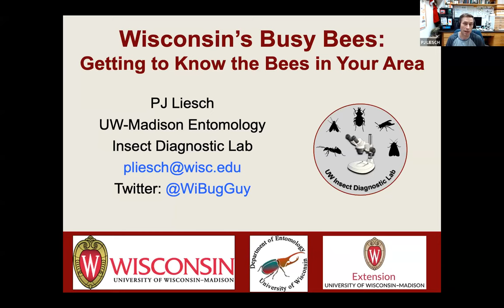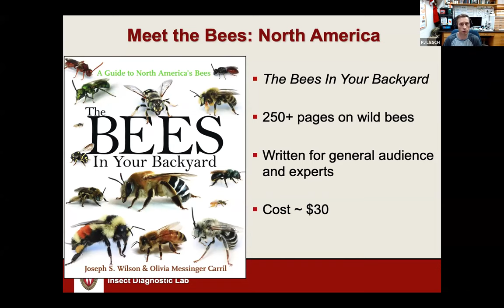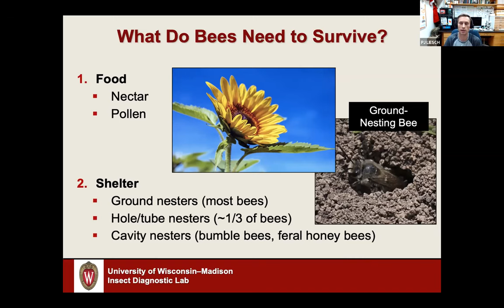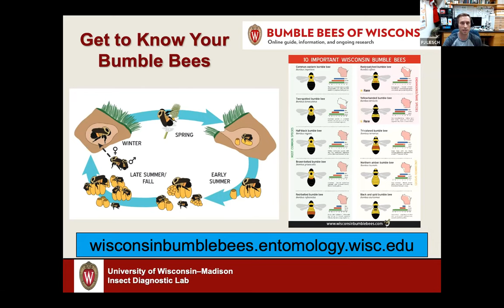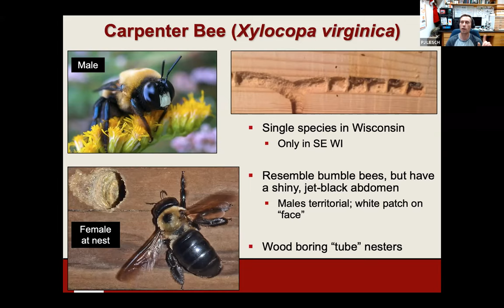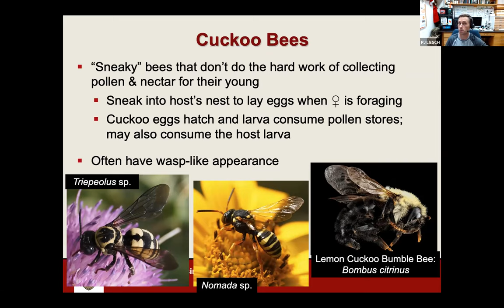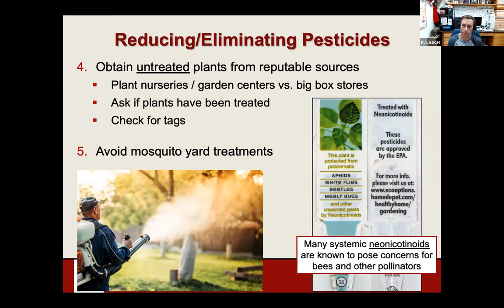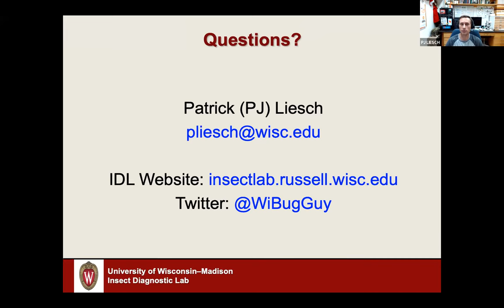Pollinators Week: Wisconsin's Busy Bees: Getting to Know the Bees in Your Area. 06/22/2022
While bees such as honey bees and bumblebees are well-known, Wisconsin is home to nearly 500 species of bees. Most of these bees go unrecognized by the public but provide critical pollination services. In this webinar, we'll take a quick survey of some of the commonest wild bees in the state and highlight resources to help you identify these bees in your own yard and garden.